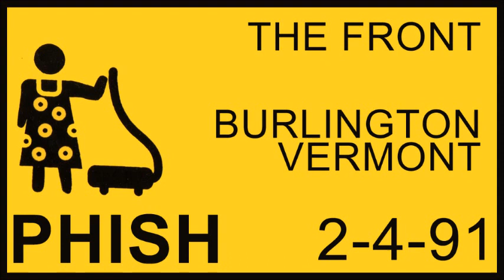1991.02.04 - The Front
Source:
-Source is a TDK SA90 Analog Cassette SBD/?
-A/D via Nakamichi Dragon/Korg MR1000/Korg Audio Gate/WAV @ 24/96
-96khz / 44khz sample rate conversion via iZotope SRC 64 bit SRC
-24bit / 16bit bit depth conversion via iZotope MBIT+ Dither
-Tracking performed in Adobe Audition 3.0
-FLAC conversion via Trader's Little Helper
-This is an upgrade to shnid 105432
-Thanks to "Captain Kirk" for the source tape.
-All transfers by ifthir

Never Buy Or Sell Live Music Recordings/Videos! No Official Releases were used.